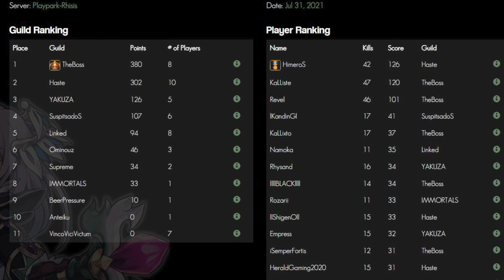PlayPark FlyFF Hero Siege - Revel (July 29&31 Highlights)